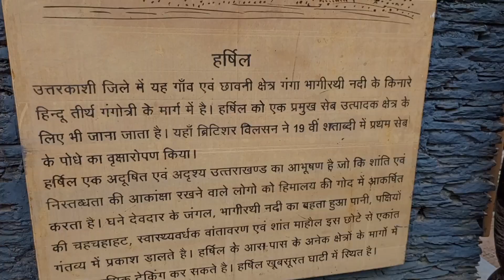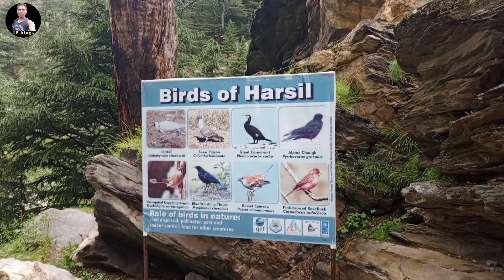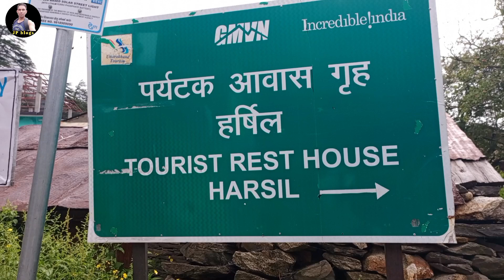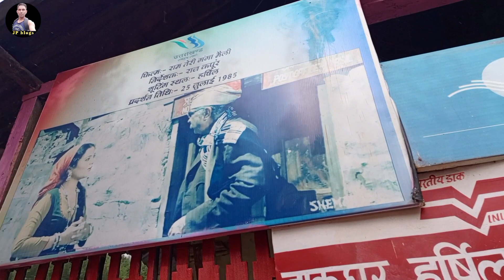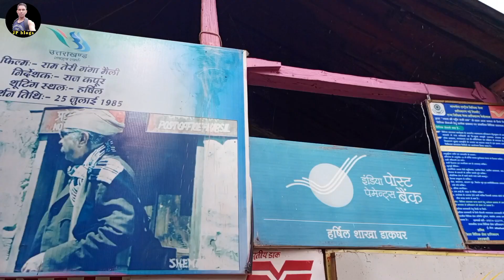harsil valley में आज भी क्या यह पोस्ट ऑफिस बना हुआ है चलिए हमारे साथ । harsil vally Uttarakhand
harsil valey uttarkashi
harsil valley snowfall
harsil valley in june
harsil valley homestay
ram teri ganga maili
mandakini waterfalls
ram teri ganga maili song
mandakini waterfall
Mandakini waterfall
mandakini waterfal uttarakhand
mandakini waterfall harsil
mandakini waterfall sikkim
mandakini waterfall kahan hai
mandakini waterfall mainpat
chhattisgarh
mandakini waterfall uttarakhand
mein kahan per hai
mandakini waterfall uttarakhand
india
ram teri ganga maili movie song
ram teri ganga maili movie location
uttarakhand mandakini waterfall
gangotri dham yatra
gangotri dham yatra 2023
gangotri dham yatra 2023 चार धाम यात्रा uttarakhand
gangotri dham yatra 2022 in uttarakhand gangotri dham yatra 2022
badrinath yatra
char dham yatra 2023
char dham yatra 2023 registration
char dham yatra 2023 package
kedarnath temple
kedarnath dham
facts about kedarnath temple
kedarnath  tempel
kedarnath temple history
harsil valley
harsil valley uttarakhand
origin of ganga
mukhva village
mukhba village
mukhba village harsil
uttarakhand latest vlog
pahadi vlogs uttarakhand
kedarnath yatra recent video
chardham yatra latest news
Content gap
uttarakhand vlogger vishal rawat
uttarakhand camping vlogs
kedarnath yatra
kedarnath latest vlog
uttarakhand travel vlog
char dham yatra vlog 2023